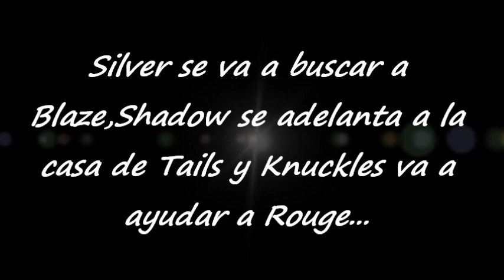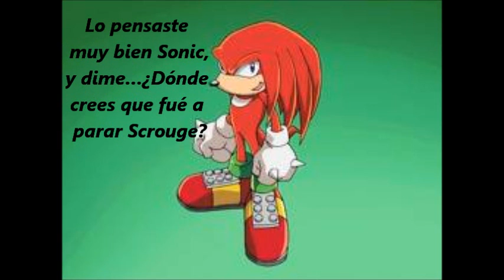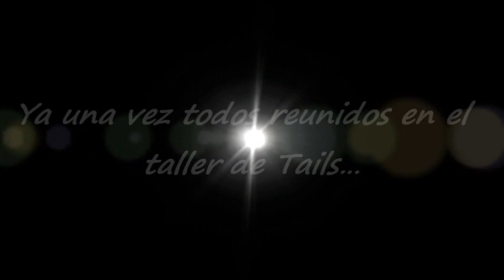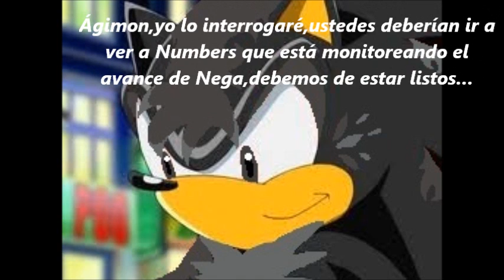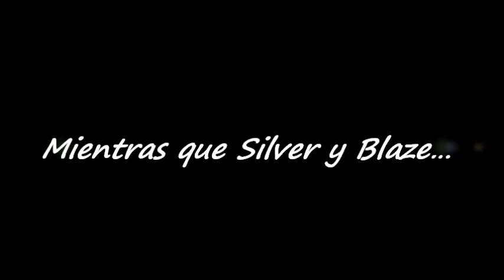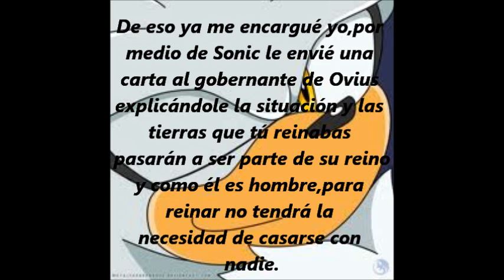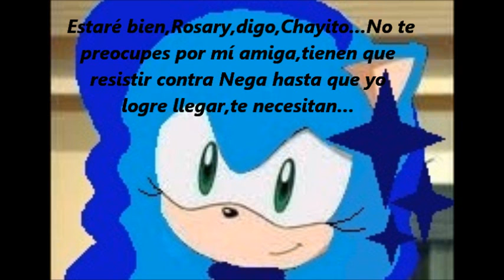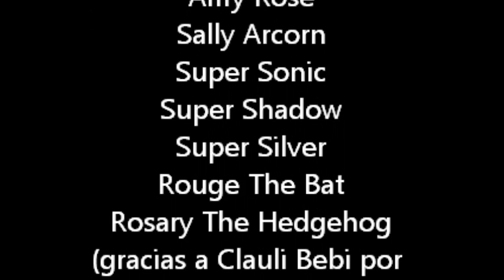Una Nueva y Gran Historia Sónica-Parte 29:La Maniobra SuperSónica,Viaje a Ovius,Podrá ella Sóla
SI ES LA PRIMERA VEZ QUE VES LA SERIE HAZ CLICK AQUÍ y comienza a hacerlo desde el capítulo 31,donde comienza la segunda temporada y una serie realmente épica!!!
Buno aquí el penúltimo episodio de la primera temporada:"La Maniobra Super Sónica,Viaje a Ovius,¿Renuncia?,Podrá ella Sóla".Sonic,Shadow y Silver The Hedehog deberán desatar un conbate contra Scrouge,pero para vencerlo tendrían que tener una nueva estrategia.¿Conseguirán las Esmeraldas necesarias para realizar el viaje a Ovius?¿Con qué se encontrarían allí?.Blaze está entre una decisión muy importante:Renunciar a su cargo y a sus poderes o...Silver tendrá la solución planeada de antemano?Rooh comprende que Rosary(gracias a Clauli Bebi por este último personaje) tiene que ir a ayudar a sus compañeros de la resistencia y debe seguir ella sóla,pero antes de llegar a la punta de la montaña opuesto al Templo ¿Encontrar a quién?. ¿Lo logrará a tiempo?
No se pierdan el próximo capítulo y el siguiente de los clips musicales de los personajes de Sonic The Hedgehog!=